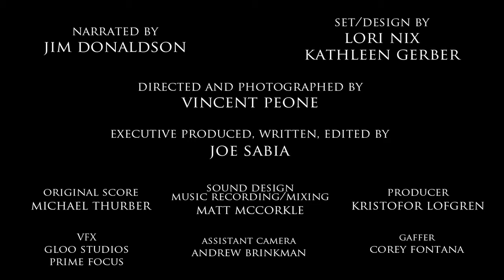The story of sushi life since the creation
A project 7 months in the making. All miniatures 100% handcrafted.

Created by Four Story Treehouse [fourstorytreehouse.com]

For bamboosushi.com.

Set Design and Visuals by Lori Nix & Kathleen Gerber [lorinix.net]

Executive produced, written, edited by Joe Sabia [joesabia.co]

Directed and photographed by Vincent Peone [vincentpeone.tumblr.com]

Original Score by Michael Thurber [michaelt.org]
w/ AJ Nilles on strings

Sound Design, Music Recording/Mixing by Matt McCorkle [equalsonics.com]

Assistant Camera Andrew Brinkman

Gaffer Cory Fontana

Color by Gloo Studios and Prime Focus NYC

1 Category